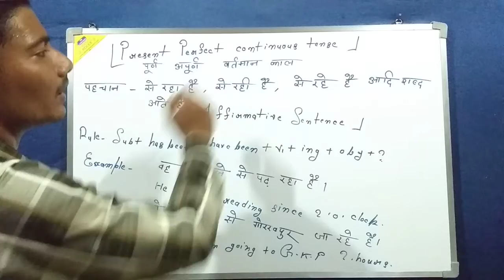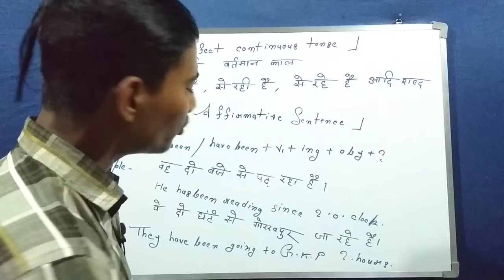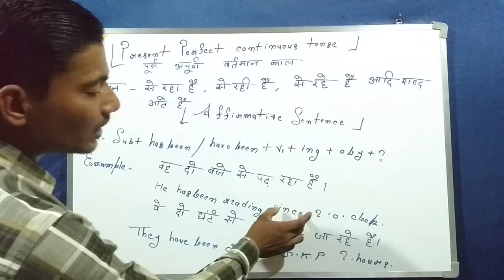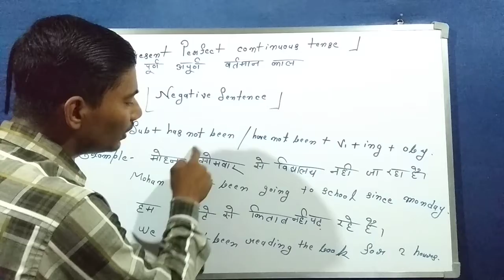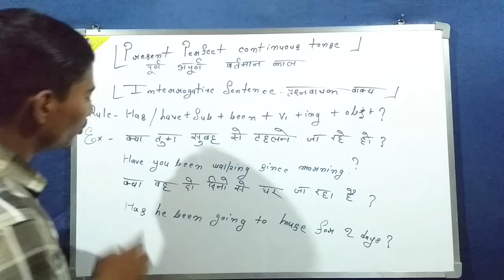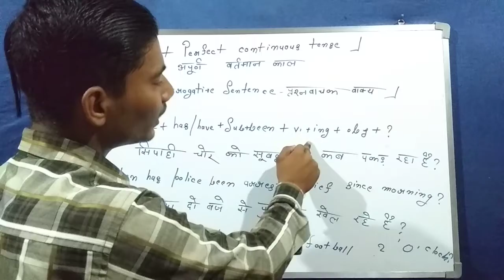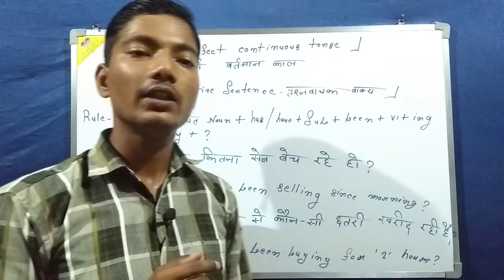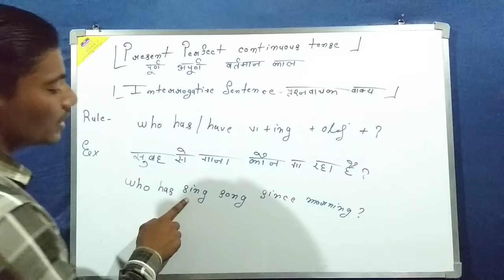Present perfect continuous tense#part-4#